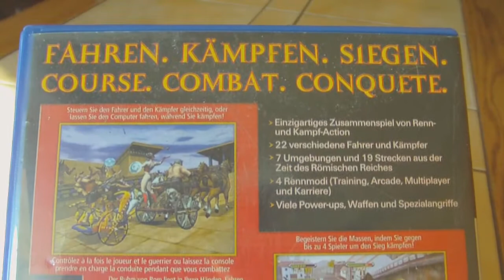Circus Maximus Chariot Wars [PS2]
Circus Maximus für die PS2!